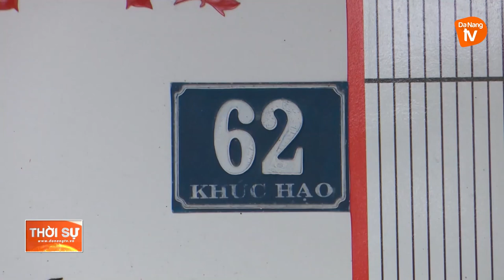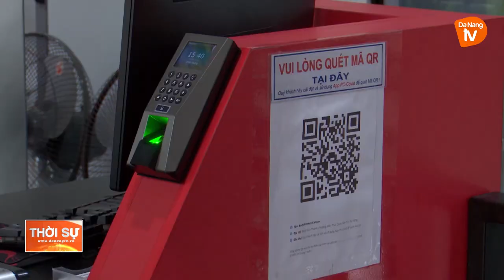CÔNG AN QUẬN SƠN TRÀ: TRIỂN KHAI CÁC BIỆN PHÁP PHÒNG, CHỐNG DỊCH